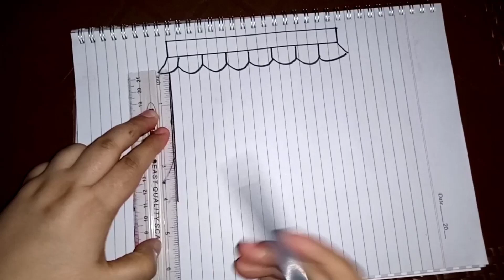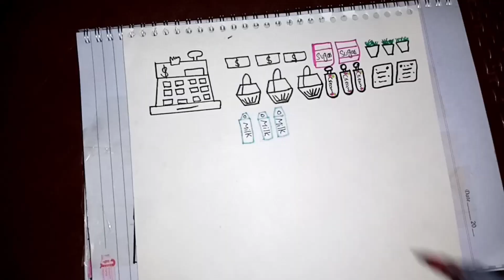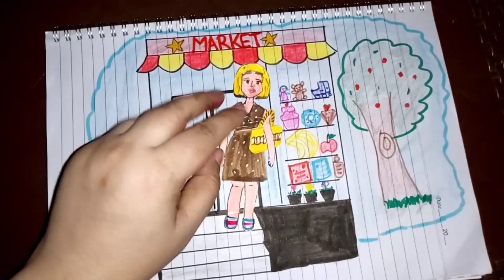[ 💸Paper diy💸 ] make paper grocery mart 🍫🍭🍩paperdiy play [ asmr ]